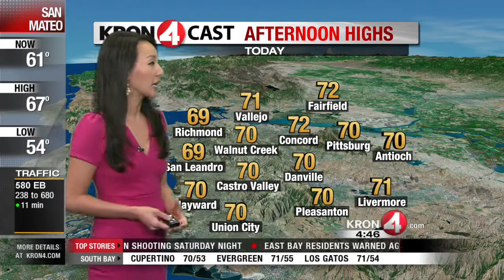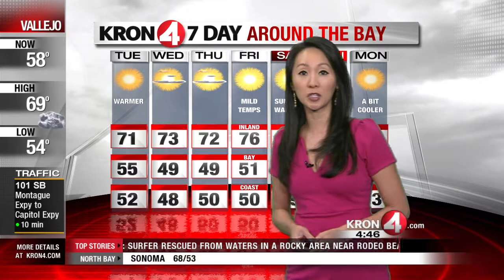Tuesday March 11 Morning Weather Forecast